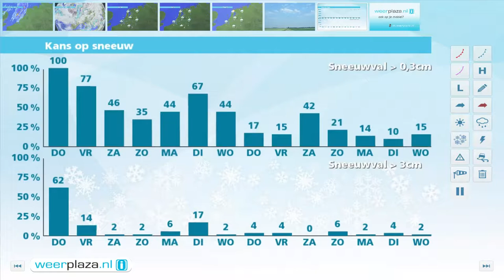Weerbericht woensdagmiddag: Winterse buien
Een gebied met stevige regenval en forse windvlagen trekt oostwaarts over het land. De wind draait naar west tot zuidwest en neemt geleidelijk iets af. Na de passage van de regenzone klaart het vanuit het westen op en wordt het kouder. Vanavond en vooral vannacht komen er winterse buien en kan het korte tijd glad zijn. Ook morgen overdag vallen talrijke winterse buien, mogelijk met onweer, en is gladheid mogelijk. Het wordt 2 tot 4 graden. Vrijdag valt er vaker regen, maar soms ook natte sneeuw.